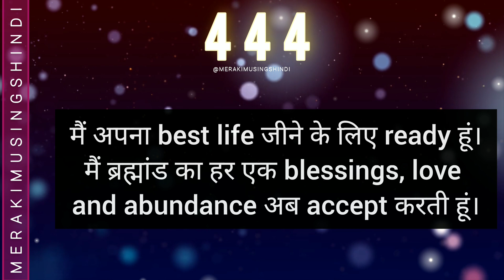444 तुम अपने manifested reality में आ गए हो 🌺 God Message for you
444 तुम अपने manifested reality में आ गए हो 🌺 God Message for you